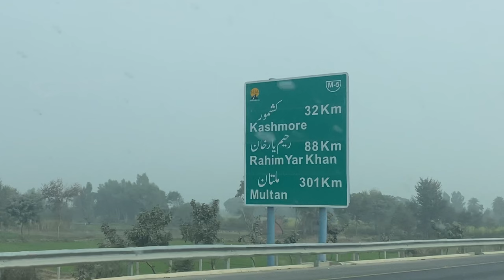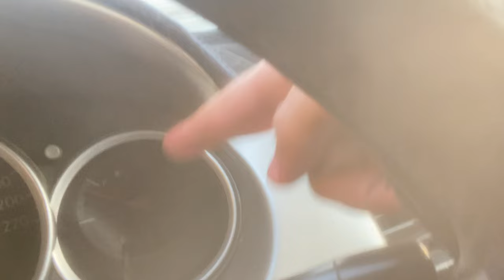Karachi to Islamabad by Road | Pakistan Travel | Vlog series Part 2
In this 2nd part of the family Pakistan road trip adventures we continue our trip from Sukkur and reach Islamabad by driving for 12 hours through the motorway across Sindh and Punjab. We finally reached home at night around 8 where we were greeted by my sister Sonia Mishal and my brother-in-law Tallal Soofi.

⛽TOTAL FUEL COST 30, OOO Paki Rupees with an average of 18 Liters/KM

We will continue our trip to the northern parts of Pakistan in the next video where we will first make our first stop at Murre in search of Muree snowfall and from there to different hill stations of Pakistan. It's going to be a fun trip 🤩

* Pakistan Club Inn Hotel Sukkur
* Room charges: 10,000/PKR
* Main bypass road city point Sukkur, PCI Hotel Road, Sukkur, Pakistan
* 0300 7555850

😎 Thank you for your love and support, means a lot 🥰

Murree Ice Road ACCIDENTS LIVE video and how to travel from Karachi to Islamabad is a really simple and fun Pakistan tour and Pakistan road rip. You can choose the Kainat Travels sleeper bus o the Karachi to Islamabad Daewoo sleeper bus. Faisal Movers sleeper bus from Islamabad to Karachi is another great option. Sania Express business class is also a good option whereas Waraich sleeper bus isn't that great. Faisal Movers Executive Plus is a must-try if you have the travel budget for Pakistan tours by car. By road Karachi to Islamabad and Karachi to Lahore is very easy. By road trip, I mean to travel in your own car but the patrol prices in Pakistan are at an all-time high as patrol ki new price in Pakistan today is very expensive. Pakistan travel is great and Pakistan motorcycle tour is perfect and Pakistan tourism is magical but a Pakistan trip is a must-try. Pakistan snowfall and Pakistan snow areas are very beautiful because Pakistan travel is the experience of a lifetime. Pakistan's northern areas are known for its majestic Pakistan mountains and peaks like K2, Karakoram, and the Himalayas.

It is fun to plan a Pakistan tour by road. This is a travel Pakistan vlog and a Pakistan tour by road is a great idea. If you want you can start a Pakistan tour from Karachi and Pakistan tourism is very famous. Pakistan tour vlogs are very funny and Pakistan tourists are always welcome. Pakistan tour blog is well known and perfect for road traveling by car. If you want you can see Pakistani tourism videos too on my channel.

Karachi se islamabad apni gari main zarur jain aur ROAD TRIP TO ISLAMABAD ♥️ | Gari Mai Sabki Larai 😅 | Hamary Resort Ka Tour, aur Finally Pakistan trip start now😍 | Kahan jarahe pehele😍, Islamabad to Karachi Daewoo Express Sleeper Bus Fare, Timing & Booking Details, Entering CHINA 🇨🇳 from PAKISTAN 🇵🇰 | Crossing KHUNJERAB BORDER BY BUS | EP-01 | CHINA SERIES, 🤨How Pakistani 🇵🇰 Treats an Indian 🇮🇳 in Pakistan | CANADA TO INDIA ROADTRIP | EPS. 43, Paye ka Nashta, Biryani in Sukkur, Karhai in Islamabad | Road Trip to Kashmir | Street Food PK, Sleeping in car at Highway | Day 1 | Karachi to Kashmir road trip with family | Mustafa Hanif BTS, Travelling from Karachi to Islamabad. karachi to Islamabad By Road |new Petrol Rate 2022| total Toll total Petrol Expense | total Charges. Karachi to Murree 😍 || Shaheer khan vlogs

Karachi to Islamabad pt :1 | by road |al safa hotel|@zaibedanish, Aroob Paani Se Bohot Darti Hai 😂 | Private Island Mein Boating Ki ducky bhai, Meet up with @Sistrology 🥹🥹| Abdullah sistrology ko, Jannat Jesi Jaga Par Pohonch Gaye 😍 | Luxury Resort Room Tour, Grand dawat shaadi ki 😍 Baarish hogayi. How long does it take to reach Islamabad from Karachi by road and How much is the flight from Karachi to Islamabad and Which is the fastest train from Islamabad to Karachi? Which bus service is best from Karachi to Rawalpindi? How long is the bus from Karachi to Islamabad? karachi to Murree is a fairly easy road trip.